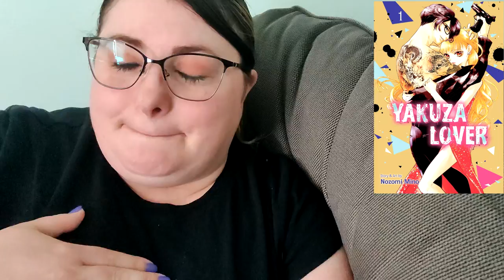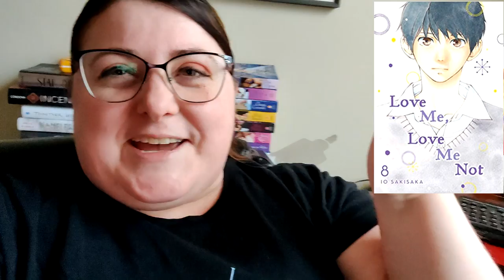NETGALLEY MANGA READING VLOG 2021 | 004 | 2 NEW FAVS AND DROPPING A SERIES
Thank you to NetGalley, Viz Media, and Kodansha Comics for making this video possible!

Titles Read in this Video
Boys Run The Riot Vol 1
Yakuza Lover Vol 1
Fly Me To The Moon Vol 5
Haikyu!! Vol 44
Love Me, Love Me Not Vol 8
The Way of the House Husband Vol 5
The King's Beast Vol 2
Beastars Vol 12